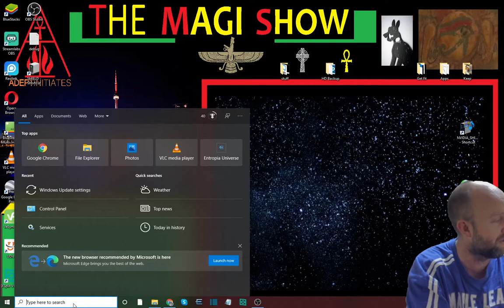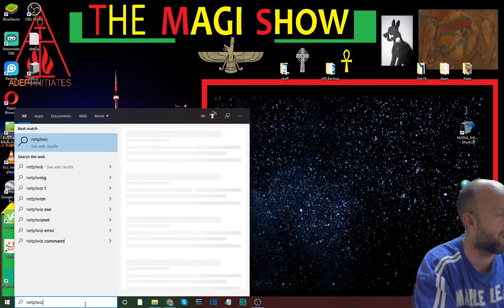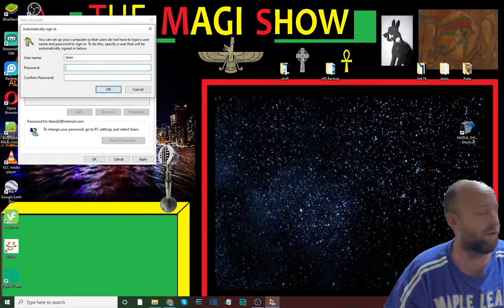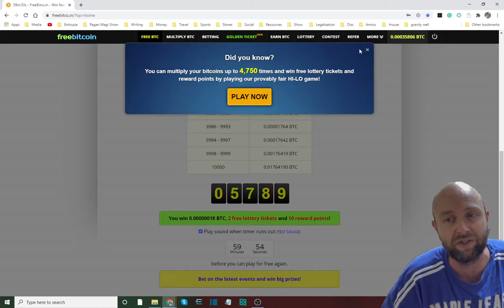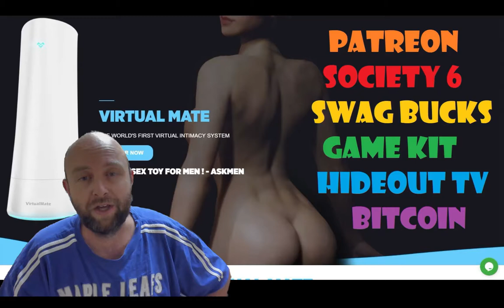Windows 10 Auto Login saying wrong password solved